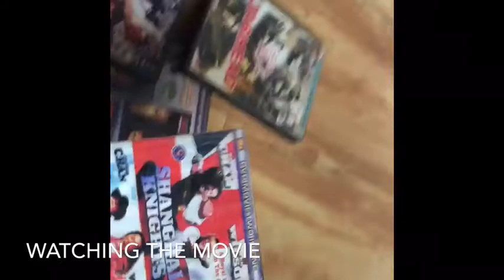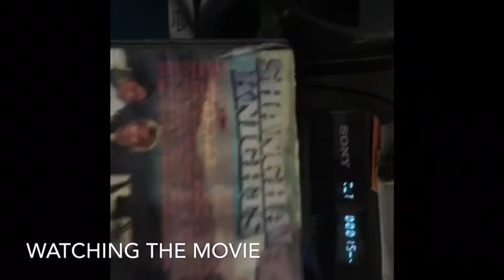My DVD 📀 movies (small crate from our stock room) another of my collection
Hi fellow this video is about some of my DVD collection I’ve check our stock room and find a small crate of my old DVD movie, only few that i clean check and arrange it so i can watch them again gathering them again so i can file them in a nice way.

Keeping entertained

iPhone camera 🎥
iMovie apps
iMovie music 🎵